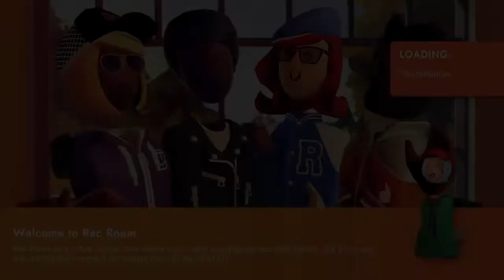Live apo kairo